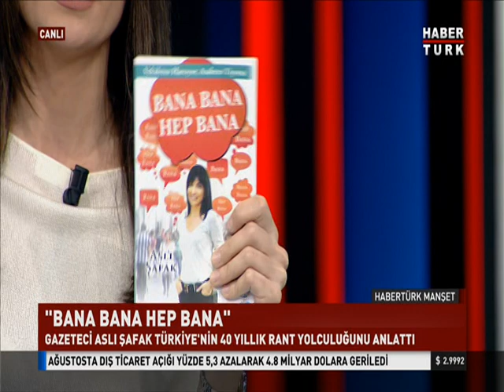Aslı Şafak Banabanahepbana'yı Habertürk'te anlattı